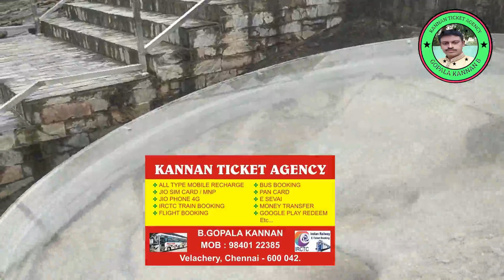JADAYU CLIFF TOURISM PART 1